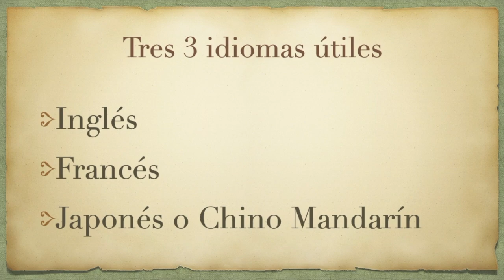Los 3 idiomas más útiles que aprender en 2024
Aprendra Español, Inglés, Francés, Japonés e/o Chino Mandarín. Learn Spanish, English, French, Japanese or Mandarin Chinese.

Duolingo, Babbel, Mondly, Rosetta Stone, Busuu, Pimsleur, Rocket Languages, Lingo Pie, Promova, italki, Lingoda, Preply, Kazu Languages